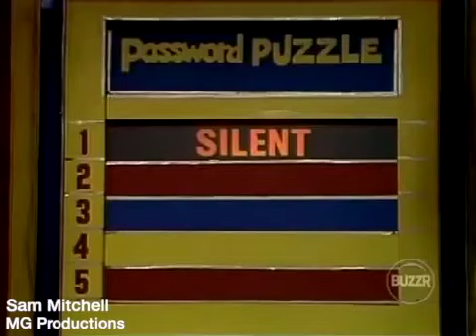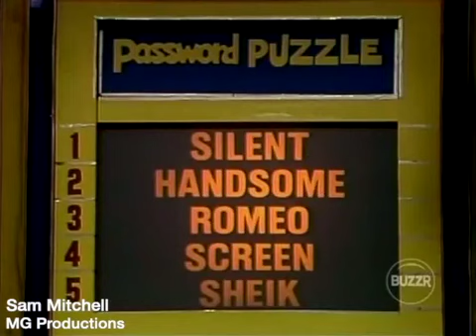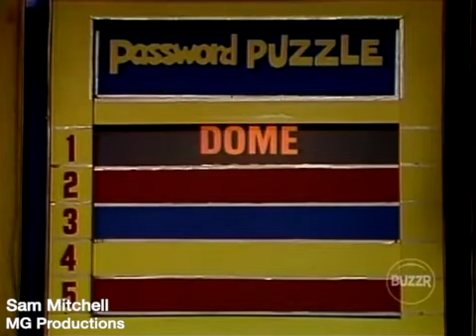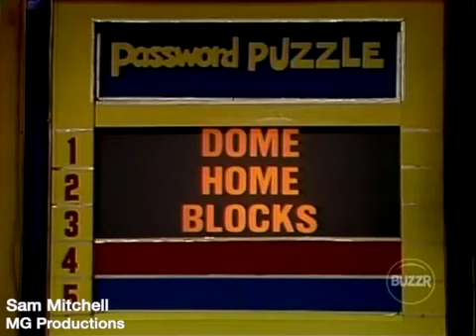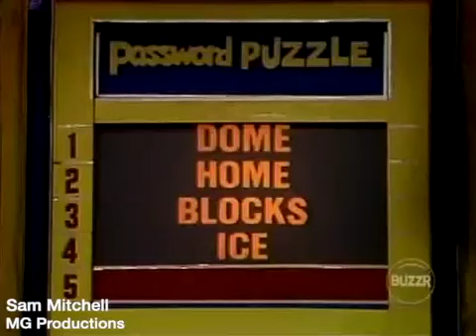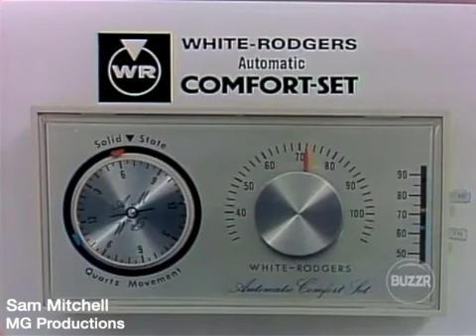[1979-01-18] Password+ (Ep 9)-Tony Randall, Marcia Wallace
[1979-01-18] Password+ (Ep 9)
Host: Allen Ludden
Celebrity Game Players:
Tony Randall
Marcia Wallace